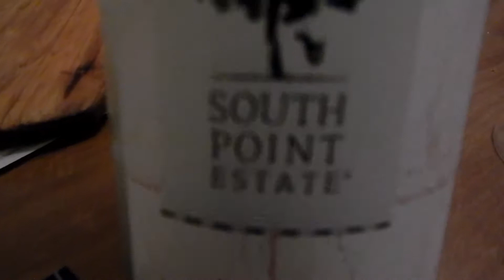Lake Mulwala Yarrawonga. Bike ride around Lake Benalla. 2017 New Year's Eve. Vlog A146/31.12.17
Here is the final vlog for 2017. Last Friday going to Lake Mulwala Yarrawonga on a wet and rainy day. I go bike riding on Saturday  around Lake Benalla. Here my New Year's Eve vlog. Happy New Year!